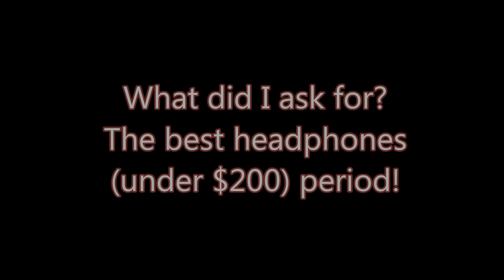Merry Christmas! M50 headphones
I decided to unbox these with two hands and get the experience..but I took some pics for you guys :) Merry Xmas and expect a review on these soon.